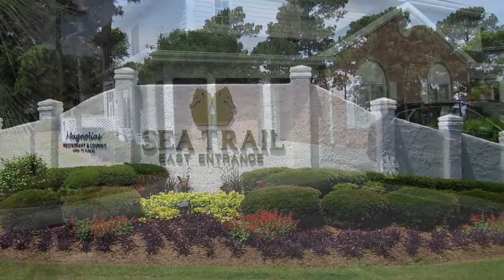Real estate for sale in Sunset Beach Mainland North Carolina - MLS# 100158450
134 Rice Mill Circle 1
Sunset Beach Mainland North Carolina 28468
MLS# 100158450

COMPLETELY FURNISHED FIRST FLOOR CONDO in the ever popular Sugar Mill section in Sea Trail Plantation. The owners have never rented this property and used it only as a second home throughout their ownership. This two bedroom two bath property offers beautiful views of the 9th hole of the Jones Course. Condo offers living room dining area kitchen with breakfast bar screened porch two spacious bedrooms and laundry room. If you are looking for the perfect second home vacation getaway or permanent residence this will satisfy your needs. The HOA installed a new roof on the building in 2018. Heat pump is approximately 3 years old and furniture is lovely. Sea Trail is a golf course community offering 3 championship courses restaurant driving range practice putting greens and a very reasonable membership fee. The Sea Trail Masters Association governs the amenities which includes 2 pools 2 resident clubhouses library tennis fitness center community garden and private parking on beautiful Sunset Beach.